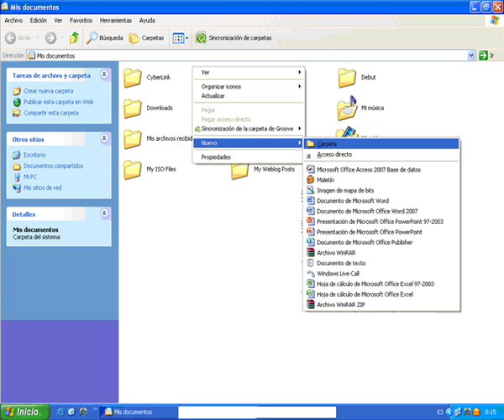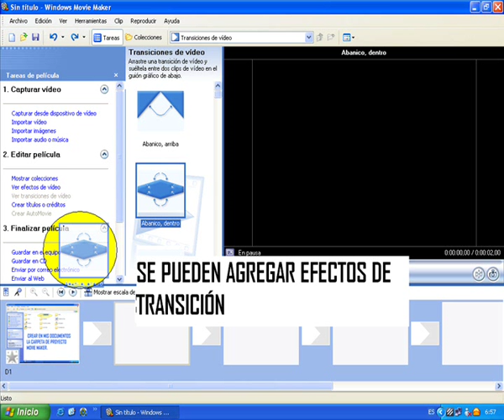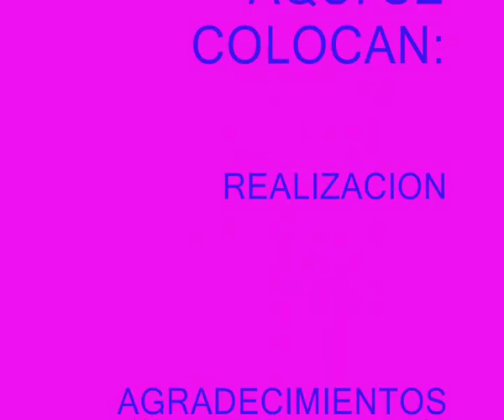sueiro - tutorial Movie Maker - Final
Tutorial sobre el movie maker